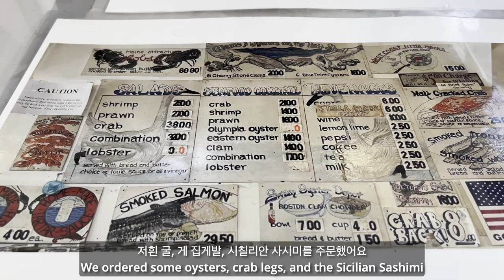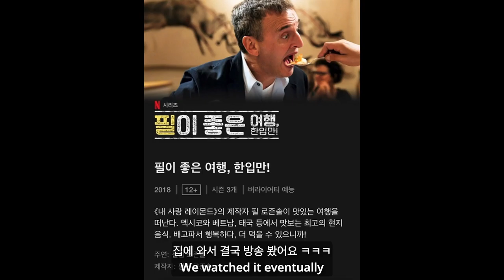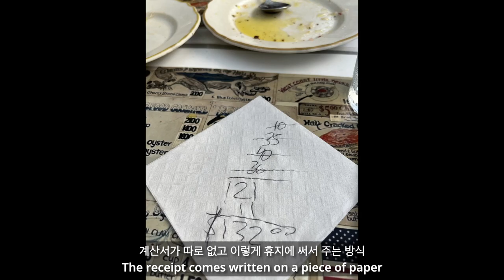샌프란시스코 넷플릭스 출연 맛집과 관광지 여행 Swan Oyster Depot, Palace of Fine Arts, Crissy Field 미국 브이로그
A day in SF with our pup, checking out the Netflix featured Swan Oyster Depot, taking a stroll in the lovely Palace of Fine Arts, and visiting an off leash dog paradise, the Crissy Field

샌프란시스코에서 반나절 동안 강아지와 잘 먹고 잘 놀러다닌 브이로그. 필이 좋은 여행 다큐에 출연한 맛집, 로마 유적 같은 예술의 궁전, 개들이 마음껏 뛰어놀 수 있는 금문교 뷰가 멋진 크리씨 필드.

촬영/Camera:
- Iphone 13, DJI OM5